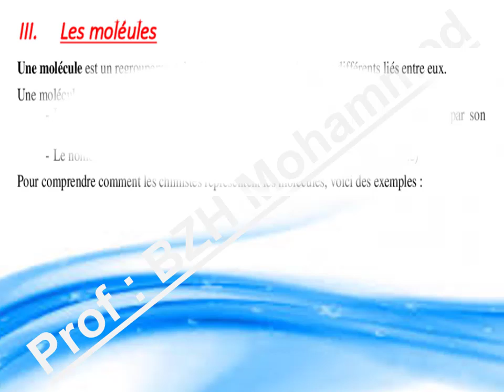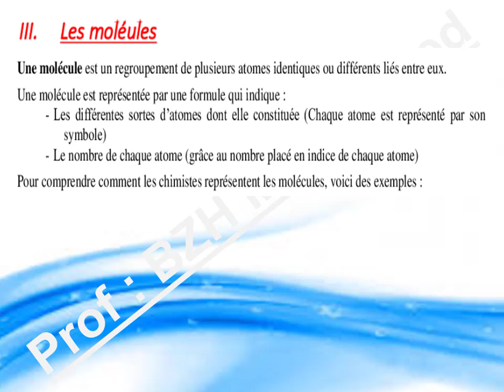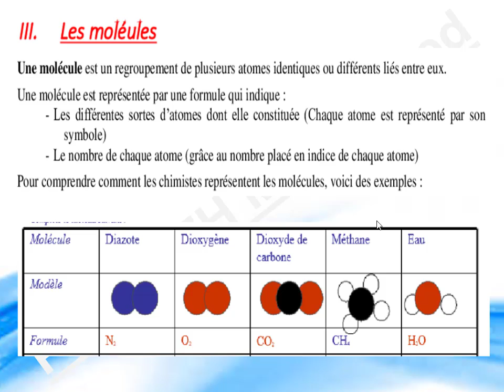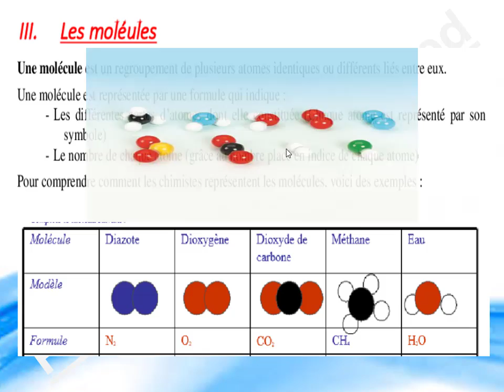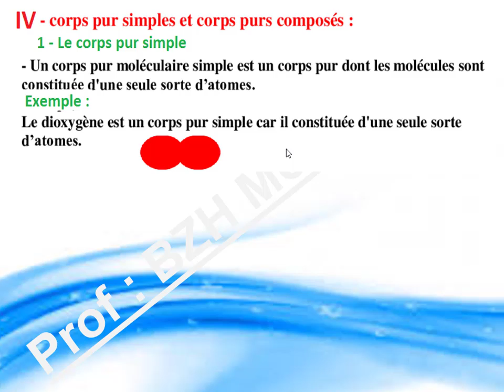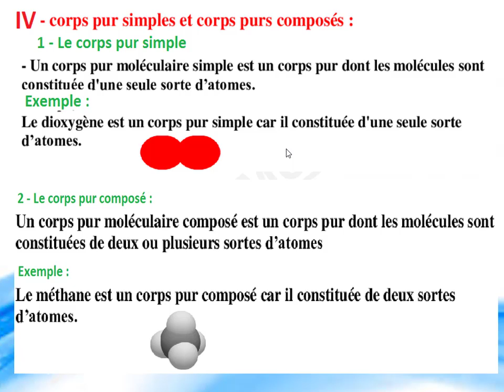2 ac - Cours 3 - Atomes et molécules - Partie 2